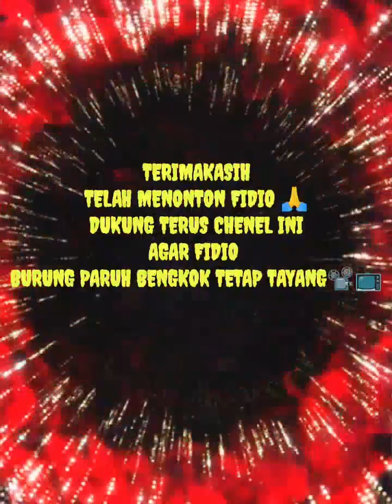burung nuri netas dari telor Sampek umur 1 bulan#animals